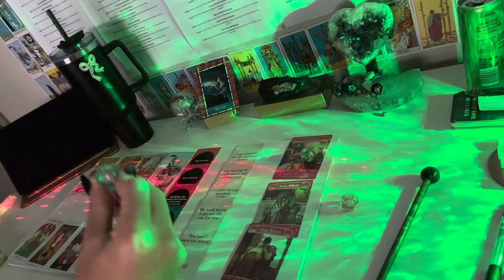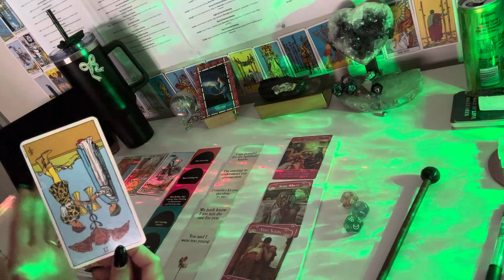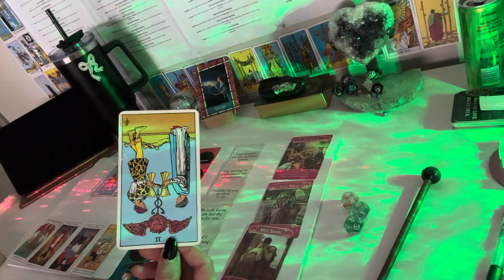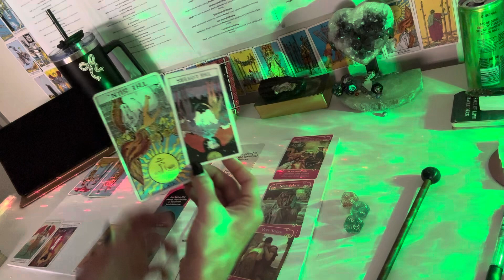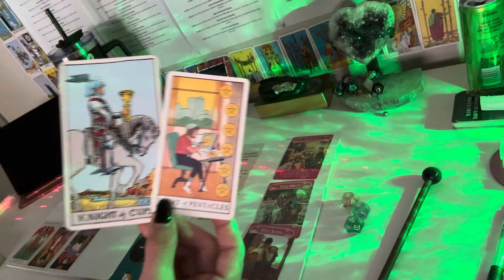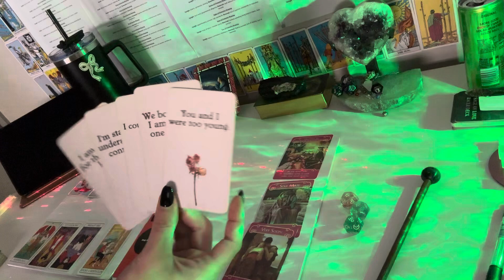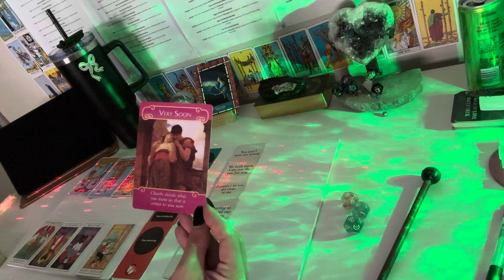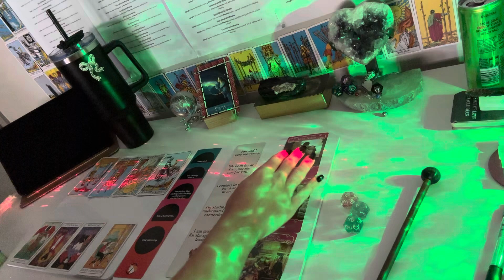CANCER - that wasn’t a safe place for you cancer - July 2024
3. The romance angels Doreen virtue 4. The hidden truth oracle